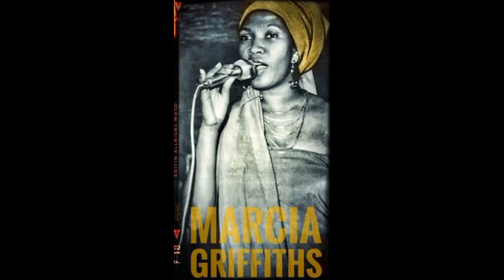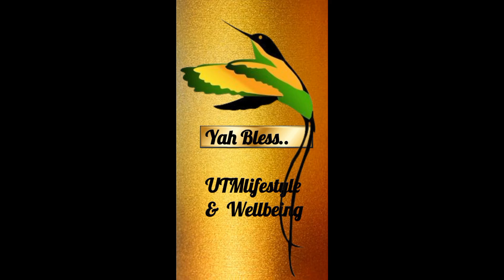Marcia Griffiths~Stepping out of Babylon.